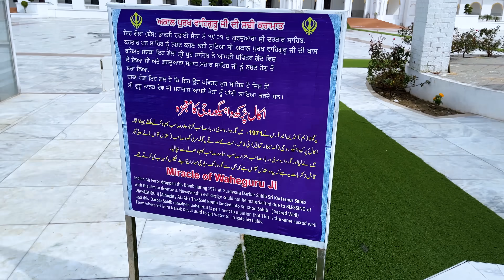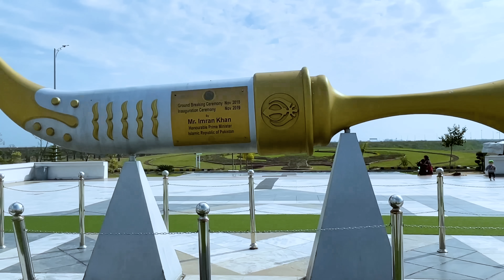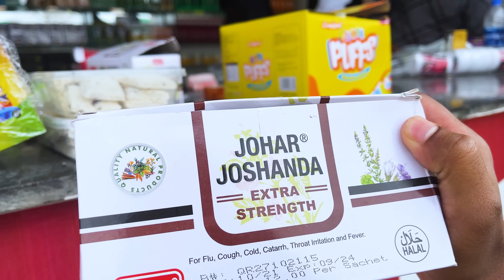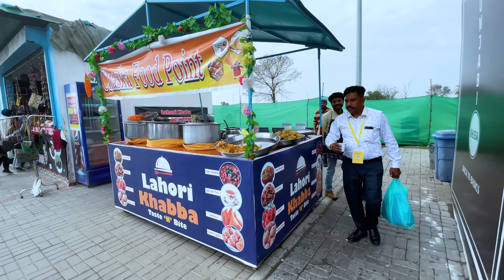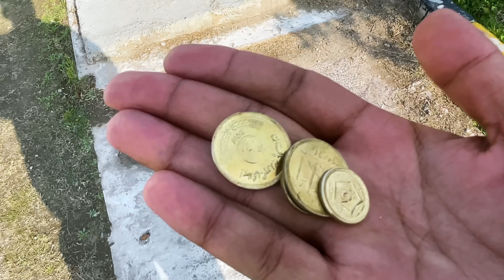How Pakistan People Treat An Indian | Shopping in Pakisthan | EP 2 | Dr Bro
Guru Nanak founded the Kartarpur town by Ravi River in 1504, plowing the fields and setting up a community kitchen, or Langar. He assembled a Sikh commune there, and lived for 18 years until his death on 22 September 1539. The gurdwara is built where Guru Nanak is said to have died.